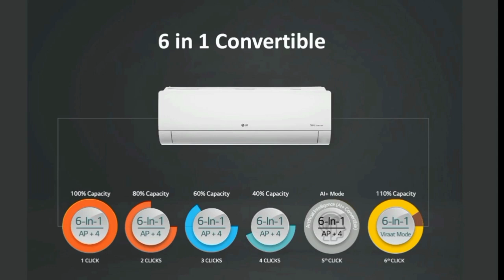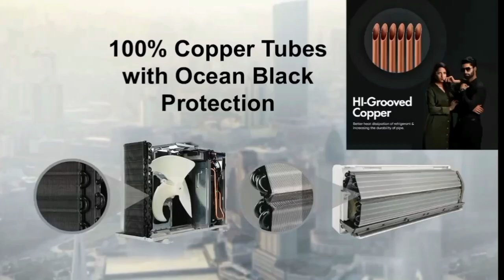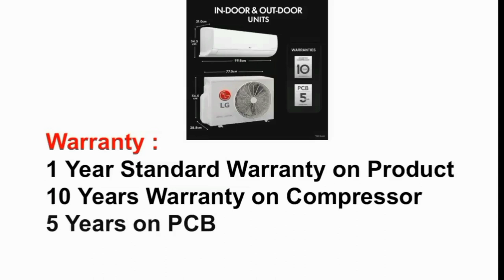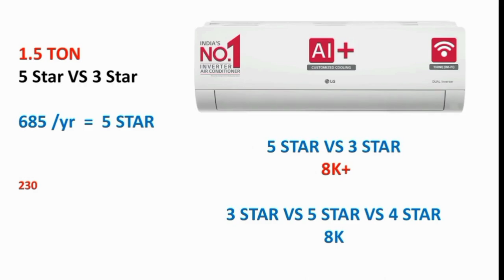Best LG AC Review in Tamil 2024 Model India | LG 1.5 Ton 5 Star Ai+ DUAL Inverter Wi-Fi Split AC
1 Ton 3 Star
1 Ton 4 Star
1 Ton 5 Star

1.5 Ton 3 Star
1.5 Ton 5 Star

2 Ton 3 Star

It has advanced fast cooling technology that is viraat mode sleep mode stabilizer free operation. In this video i given crystal clear explanation with  full featues of LG 1.5 Ton 5 Star AI+ DUAL Inverter Wi-Fi Split AC (Copper Super Convertible 6-in-1 Cooling HD Filter with Anti-Virus Protection 2024 Model RS-Q19PWZE White) check the price on above links
Usage: bedroom - hall - mahal - shop and stores
Part Numbers: RS-Q19PWZE RS-Q19ENYE1 Rs-Q14Ynze RS-Q19JNXE RS-Q13JNYE RS-Q24ENXE white color